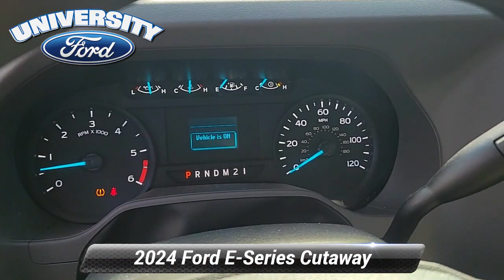New 2024 Ford E-Series Cutaway Base, Durham, NC 50295